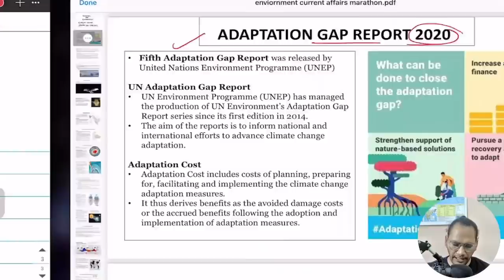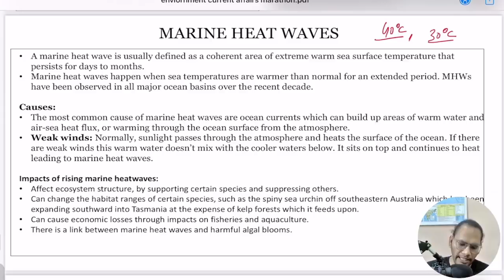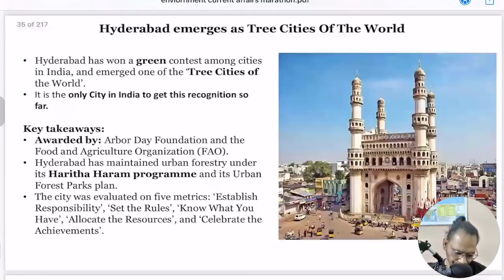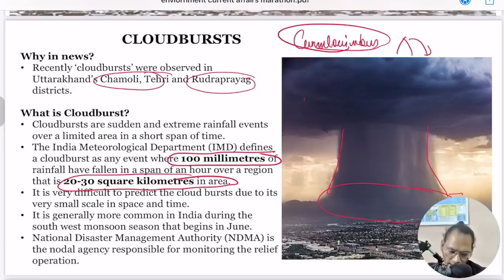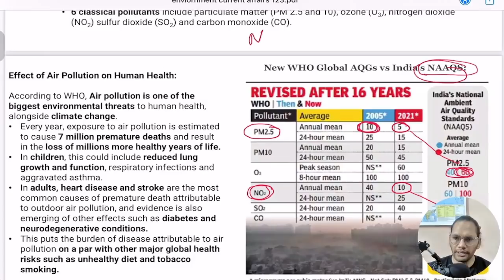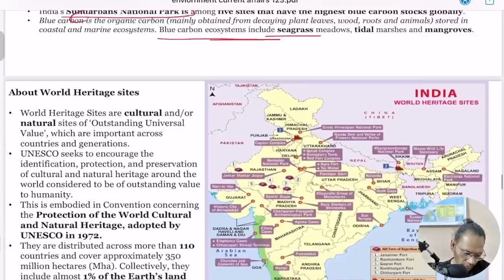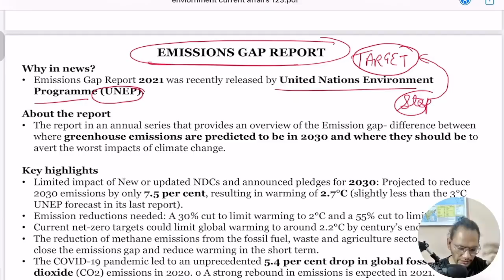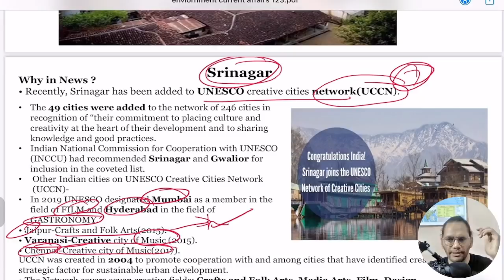Ecology and Environment | Complete current affair for UPSC Prelims 2022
Introduction 0:00
ADAPTATION GAP REPORT 2020  1:46
Kolar Leaf-Nosed Bat 11:46
Sigur plateau 16:38
Climate Adaptation Summit 2021 20:05
ANTARCTIC OZONE HOLE 23:28
MARINE HEAT WAVES 39:15
NATIONAL MARINE TURTLE ACTION PLAN 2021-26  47:02
JAL JEEVAN MISSION URBAN 50:25
WCCB wins Asia Environmental Enforcement Award-2020 54:00
HEAVY METAL WATER POLLUTION 56:47
INDIA ENERGY OUTLOOK 2021  1:00:21
GEOTHERMAL ENERGY 1:04:41
ATLANTIC MERIDIONAL OVERTURNING CIRCULATION (AMOC) 1:08:05
Hyderabad emerges as Tree Cities Of The World 1:12:23
‘Go Electric’ Campaign launched 1:14:38
SWACHH ICONIC PLACES  1:18:27
CARBON WATCH 1:19:44
Caracal included in list of critically endangered species 1:21:47
WORLD SUSTAINABLE DEVELOPMENT SUMMIT 2021 1:23:40
BIODIVERSITY HERITAGE SITE 1:24:51
Ken-Betwa Interlinking Project 1:26:30
Seabuckthorn 1:30:30
SEEA ECOSYSTEM ACCOUNTING (SEEA EA) 1:31:54
EARTH HOUR 2021 1:34:15
AFRICAN ELEPHANT SPECIES NOW ENDANGERED AND CRITICALLY ENDANGERED - IUCN RED LIST 1:38:18
Himalayan serow 1:40:57
INDIAN RHINO VISION 2020 1:41:55
CLOUDBURSTS 1:45:31
COP26 1:47:44
GLASGOW FINANCIAL ALLIANCE FOR NET ZERO (GFANZ) 1:55:57
INFRASTRUCTURE FOR RESILIENT ISLAND STATES (IRIS) 1:56:37
THE GREEN GRIDS INITIATIVE-ONE SUN ONE WORLD ONE GRID PROJECT 2:00:00
KIGALI AMENDMENT TO MONTREAL PROTOCOL 2:02:43
Forest Carbon Credit Stamps 2:08:46
Orca plant World’s largest Direct air capture plant 2:10:19
NEW FLY ASH UTILIZATION RULES FOR COAL AND LIGNITE BASED THERMAL POWER PLANTS 2:12:25
WORLD HEALTH ORGANISATION (WHO) AIR POLLUTION STANDARDS 2:18:49
NATIONAL CLEAN AIR PROGRAMME (NCAP) 2:23:13
INDIA PLASTICS PACT 2:25:37
PLASTIC WASTE MANAGEMENT AMENDMENT RULES, 2021 2:28:37
NATIONAL DOLPHIN RESEARCH CENTRE (NDRC) 2:32:55
CHEETAH REINTRODUCTION PLAN  2:35:41
RED SANDERS 2:40:38
INDIA’S FIRST CRYPTOGAMIC GARDEN 2:42:20
MAHSEER 2:44:00
GEO-TOURISM SITES 2:45:43
DIHING PATKAI NATIONAL PARK 2:47:55
INDIA STATE OF FOREST REPORT (ISFR) 2021 2:50:28
WORLD HERITAGE FORESTS 2:55:32
CORAL REEF 2:58:05
NEW RAMSAR SITES 3:00:00
BLUE FLAG CERTIFICATION 3:01:19
AMENDMENTS TO THE COASTAL REGULATION ZONE (CRZ) NOTIFICATION, 2019 3:03:17
GROSS ENVIRONMENT PRODUCT 3:05:49
GREEN DAY AHEAD MARKET (GDAM) PORTAL 3:08:01
METHANOL ECONOMY 3:11:05
ETHANOL BLENDING IN INDIA 3:15:29
NATIONAL COAL GASIFICATION MISSION 3:18:36
1ST CLIMATE HAZARDS AND VULNERABILITY ATLAS OF INDIA 3:20:35
DEEP OCEAN MISSION 3:21:34
SHIFT IN EARTH’S AXIS 3:25:25
IPCC’S SIXTH ASSESSMENT REPORT 3:27:05
EMISSIONS GAP REPORT 3:31:34
Production Gap Report 2021 3:33:54
WMO report on terrestrial water storage (TWS) loss 3:35:36
BIO-MONITORING USING ENVIRONMENTAL DNA (EDNA) 3:38:25
Kasturirangan Committee on Western Ghats  3:40:17
National Mission for Clean Ganga 3:42:30
Ocean Clean-up 3:44:25
Kawal Tiger Reserve 3:45:17
Indore- First Water Plus City 3:45:55
SWASTIIK technology for disinfecting water 3:46:36
BIOLOGICAL DIVERSITY (AMENDMENT) ACT, 2021 3:47:29
Recently there has been a change in IUCN status of 5 bird species 3:50:33
CONSERVATION ASSURED TIGER STANDARDS (CATS) 3:51:11
About Indian Tiger or Royal Bengal Tiger (Panthera tigris) 3:52:02
WORLD’S FIRST 5-COUNTRY BIOSPHERE RESERVE 3:52:09
Coringa Wildlife Sanctuary 3:53:35
Parambikulam Tiger Reserve 3:54:26
Buxa Tiger Reserve-BTR (West Bengal) 3:55:26
Dugong  3:56:37
Malayan Giant Squirrel 3:57:50
Bryumbharatiensis 3:58:27
Pyrostria Laljii 3:59:06
WHITE CHEEKED MACAQUE 3:59:44
KAZIRANGA NATIONAL PARK- A NET CARBON EMITTER 4 :00 :20
Irrecoverable Carbon 4:01:06
Sultanpur National Park 4:02:07
Basai Wetlands 4:02:39
Pochampally 4:03:27
Srinagar 4:04:33